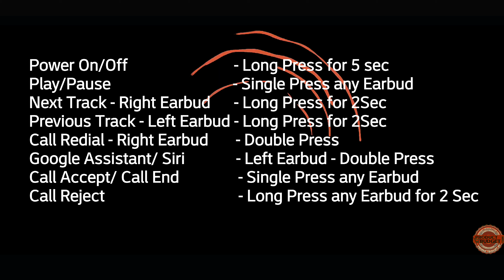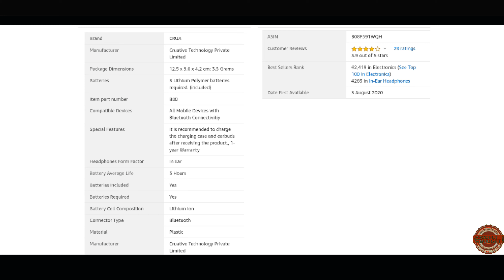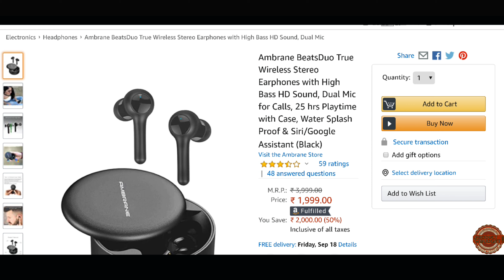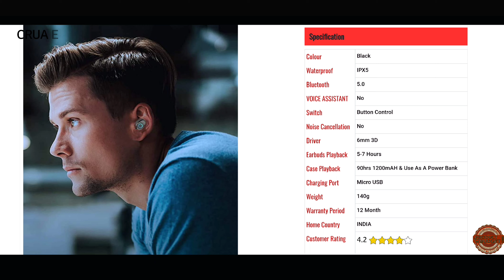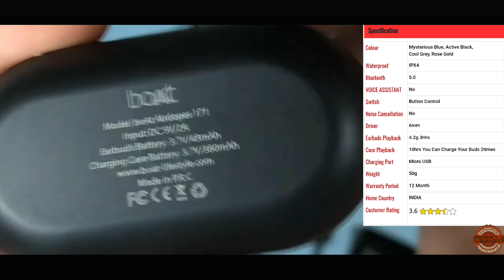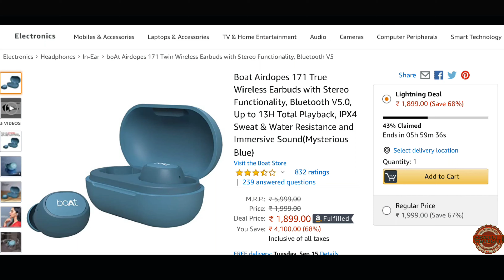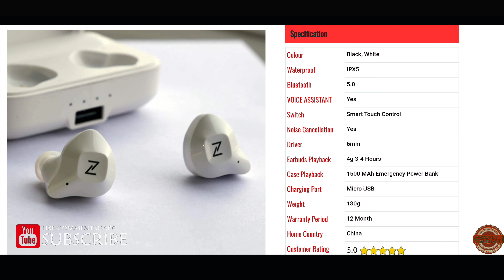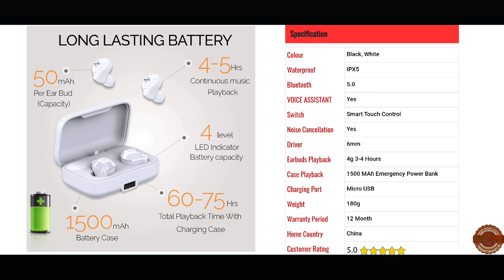Best Wireless Earbuds Under 2000 In India | Best Gym Earphones Under 2000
Best 10 TWS Earbuds Under Rs2,000/-
Try Amazon Prime At Very Low Cost Only 129/-*

1) Portronics Harmonics Twins Mini TWS
2) CRUA Earbuds,True Wireless Bluetooth Earphone
3) Ambrane BeatsDuo True Wireless Stereo Earphones
4) Fire-Boltt Buds BE1000 True Wirless Earbuds
5) Boult Audio AirBass LiveBuds True Wireless In-Ear Earphones
6) CRUA Earbuds Wireless Bluetooth Earphones
7) Boat Airdopes 171 True Wireless Earbuds
8) Boat Airdopes 281 True Wireless Ear-Buds
9) Muzili Bluetooth Earbuds True Wireless Earbuds
10) ZIVOBUDS S1 In-Ear TWS

similar products in website
Best TWS Earbuds Under Rs1k